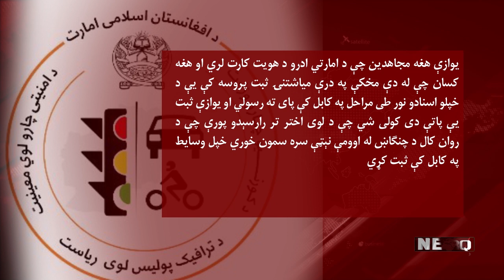د ترافیکو ریاست وایي د ښي لاس موټرو د ثبت موده یو ځل بیا د زمري تر ۲۱ مې تمدید شوې ده .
دغه ریاست په یوه خپور کړي بیان کې ویلي د یادو موټر ټولو مالیکینو ته خبر ورکول کیږي چې دا وروستی چانس دی او باید په ټاکل شوي وخت کې خپل وسایط په خپلو اړوندو ولایتونو کې ثبت کړي .
سرچینه زیاتوي که چیرې له یادې ټاکل شوې مودې د چا موټر له ثبته پاتې شو د کابینې له خوا له منظور شوي طرزاعمل سره سم به ورسره قانوني چلند وشي .